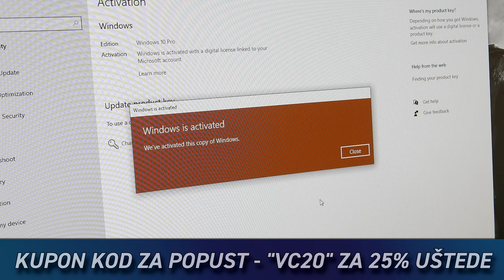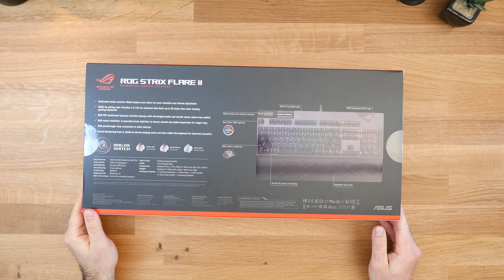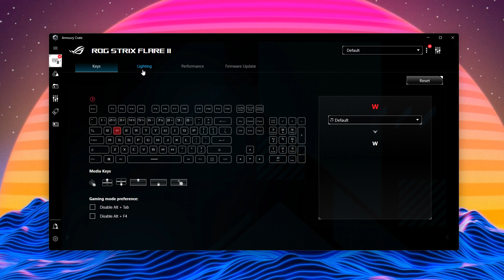Impresivna tastatura! ASUS ROG STRIX FLARE II na testu!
00:00 Uvod
01:00 Odkutijavanje
13:57 Utisci i Recenzija
16:09 Nagrade